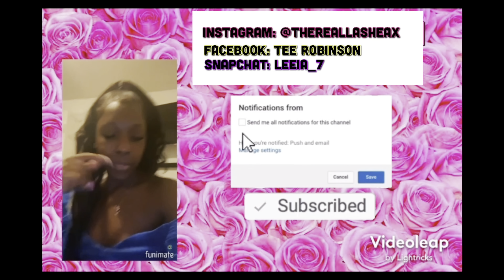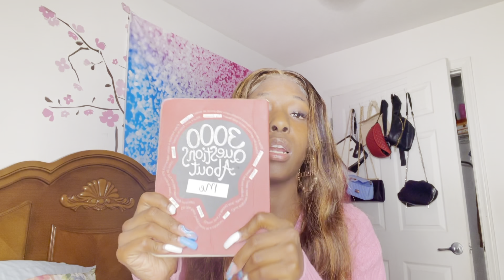DO I HAVE A BOYFRIEND IN JAIL ?🫣